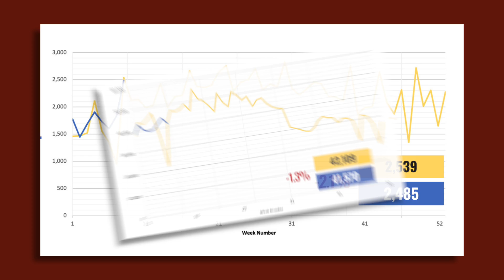HAR Weekly Activity Snapshot - Week of 2/22/2022 - 2/28/2022